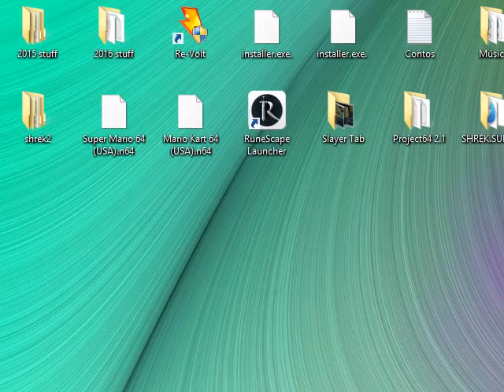Shrek Super Slam - Multiplayer Comentado 001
All rights to 7 Studios, Shaba Games, made by entertainment purposes only.